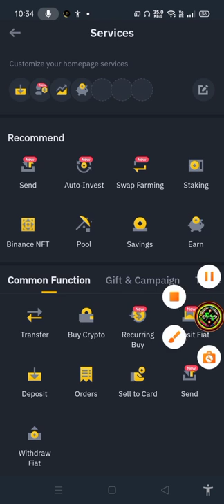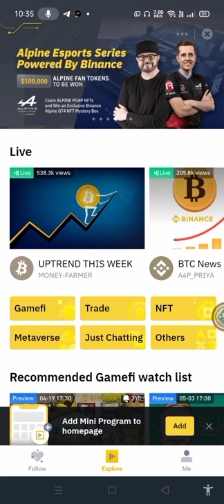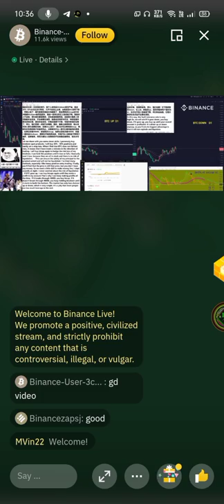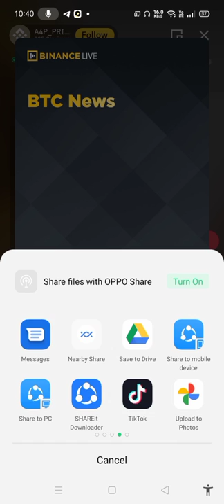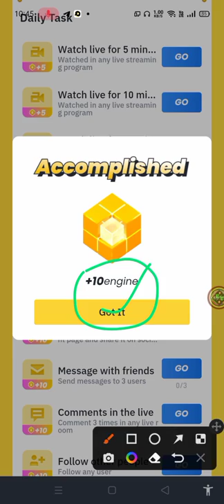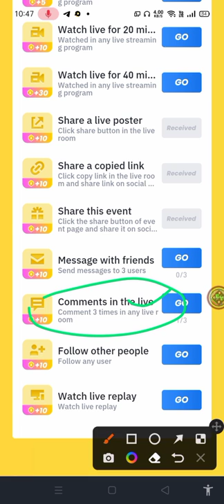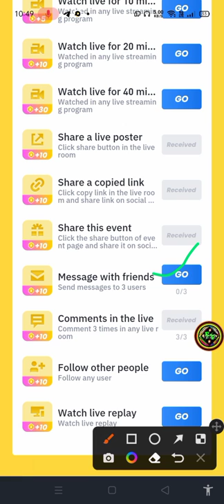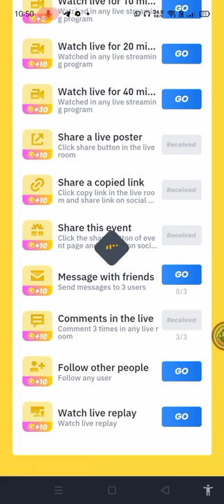100,000 $ REWARDS TO WIN !! Binance live Spinner Event ! No Deposit ! Free Win Rewards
Assalamualaikum